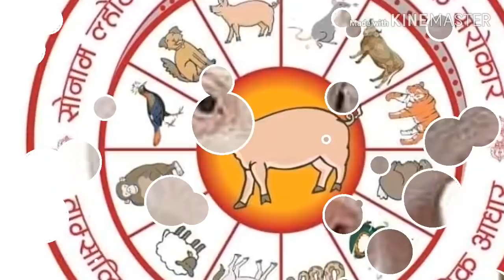Tirtha Tamang Lhochhar interview (Laxmi blon)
नेपाल तामाङ घेदुङ साइप्रस